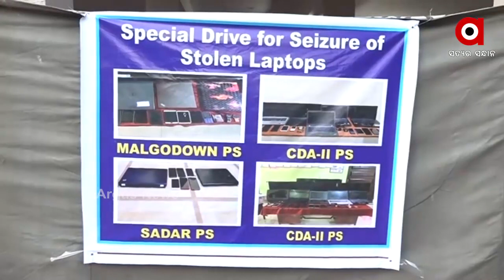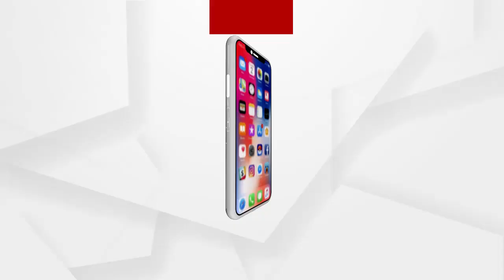ଫେରି ପାଇଲେ ସମ୍ପତ୍ତି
ଚୋରି ହୋଇଥିବା ସମ୍ପତ୍ତି ଫେରି ପାଇଲେ ଲୋକେ। 100 ଜଣ ଅଭିଯୋଗକାରୀଙ୍କୁ ତାଙ୍କ ଚୋରି ହୋଇଥିବା ସମ୍ପତ୍ତି ସେମାନଙ୍କ ଜିମା ଦେଲା କମିଶନରେଟ ପୋଲିସ। କାହାର 12 ବର୍ଷରୁ ବାଇକ୍ ଚୋରି ହୋଇଥିଲା ତ କାହାର ମୋବାଇଲ ଓ ଲ୍ୟାପଟପ୍। ନିଜ ସମ୍ପତ୍ତି ଫେରି ପାଇ ଲୋକେ ଖୁସିବ୍ୟକ୍ତ କରିଥିବା ବେଳେ ଏହି ଅଭିଯାନ ଜୋରଦାର ଜାରି ରହିବ ବୋଲି ଡିସିପି କହିଛନ୍ତି.